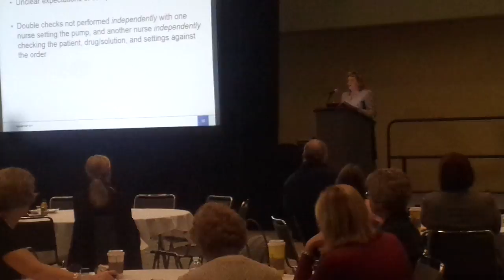DR NTUBA CAMCOH 2012 USA